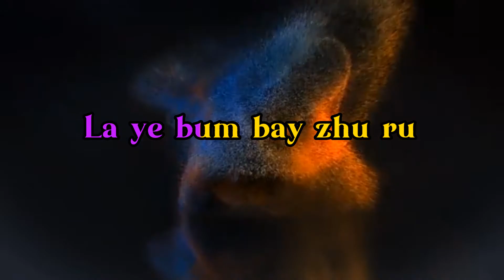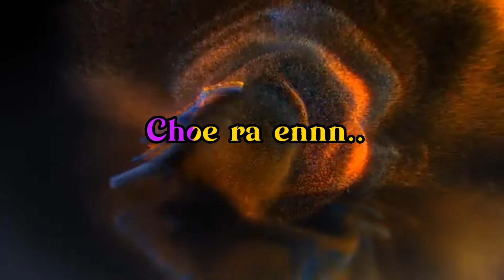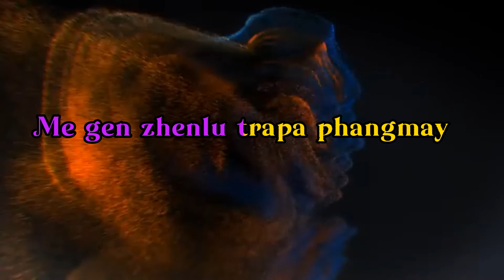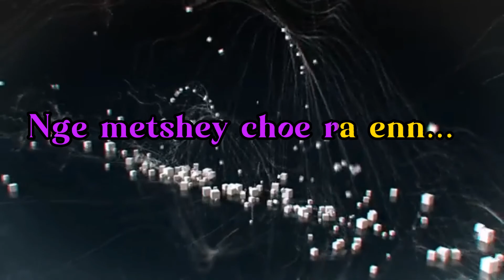Mendala( Bhutanese new karaoke off vocal) by Sonam Wangdi